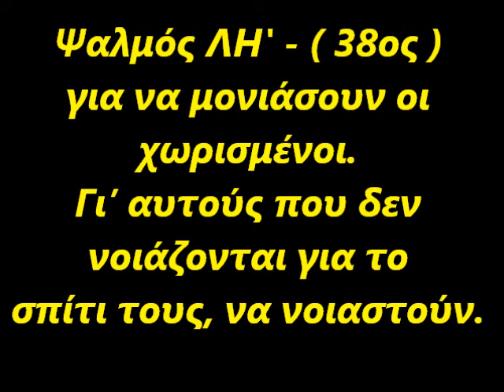Ψαλμός ΛΗ' - ( 38ος ) Για να μονιάσουν οι χωρισμένοι. Πάτερ Φανούριος ~ ΦΩΣ ΕΚ ΦΩΤΟΣ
Για να νοιαστούν εκείνοι που τώρα δεν νοιάζονται για το σπίτι τους.
Πάτερ Φανούριος
ΦΩΣ εκ ΦΩΤΟΣ